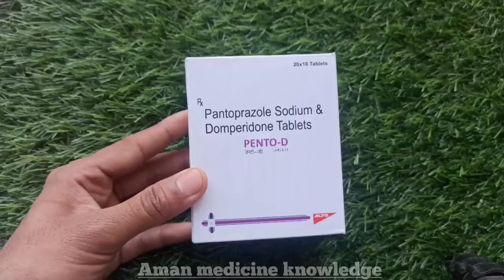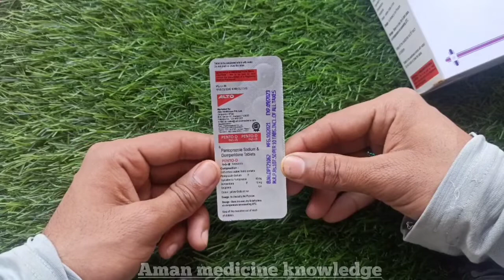Pantoprazole Sodium Domperidone Tablet | PENTO D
pantoprazole 40 mg,
pantoprazole gastro resistant tablets
ip 40 mg,
pantapace dsr,
pantoprazole gastro resistant and
domperidone prolonged release
capsules ip,
pantop dsr,
pantop dz,
pantoprazole and domperidone tablet,
pantafolId,
pantoprazole & domperidone tablets
uses in hindi,
pantoprazole sodium tablets ip 40 mg
uses,
pantoprazole tablets ip,
pantoprazole injection,
pantoprazole tablet,
pantoprazole 40 mg injection
uses
pantoprazole sodium domperidone
tablets used for
pantoprazole sodium ec and
domperidone sr capsules
pantoprazole sodium gastro resistant
and domperidone prolonged release
capsules ip
pantoprazole sodium and domperidone
tablets uses in hindi
apantoprazole sodium tablets ip
pantoprazole sodium
pantoprazole sodium enteric coated
and domperidone sustained release
capsules
uses in tamil
capsules uses in hindi
Dpantoprazole sodium domperidone
tablets
pantoprazole sodium domperidone
tablets used for
pantoprazole 40 mg
ip 40 mg
Qpantoprazole and domperidone tablet
domperidone prolonged release
capsules ip
pantoprazole & domperidone tablets
uses in hindi
uses
pantoprazole tablets ip
pantoprazole injection